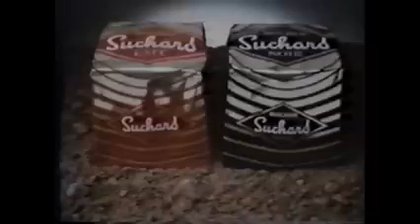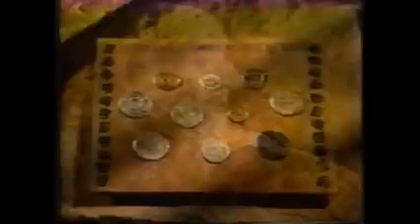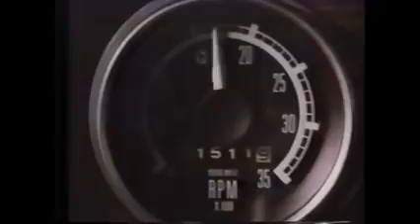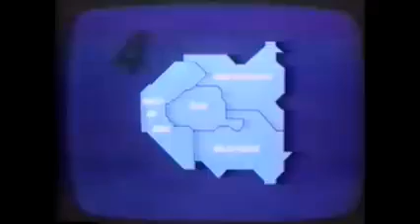comerciais franceses - nostalgic french commercials classic.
compilation classic commercials french